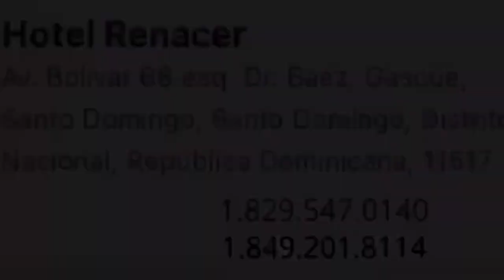Bocachica Truck \ Santo Domingo Truck Radio